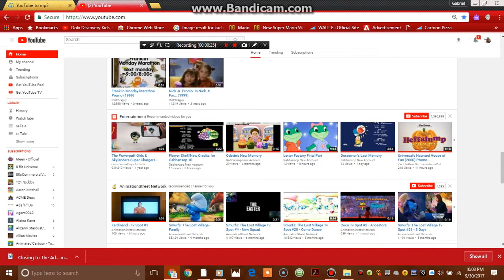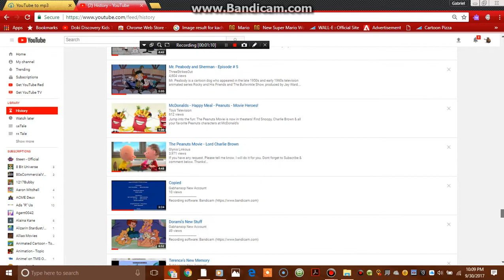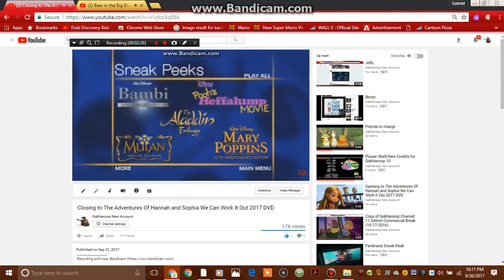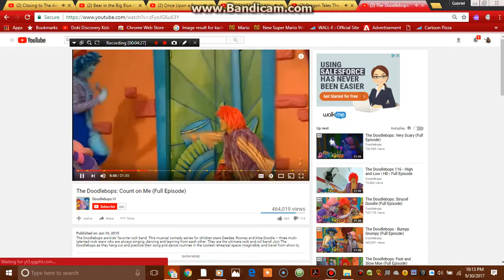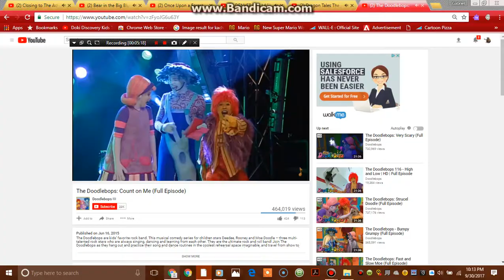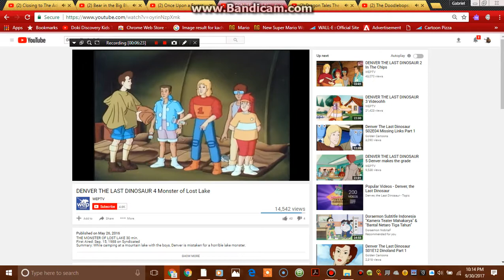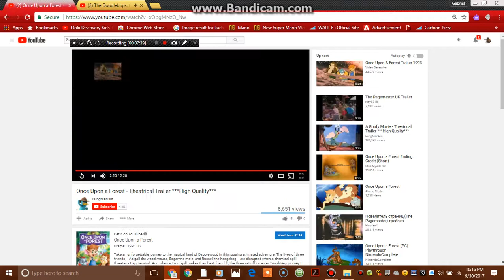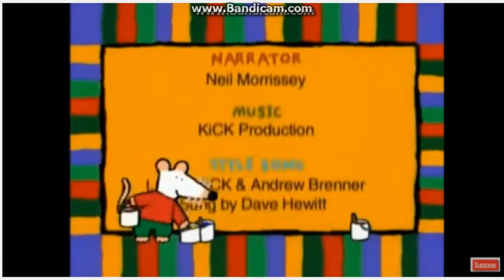Tiberius's New Fall Festival